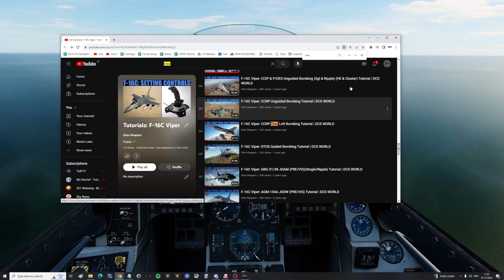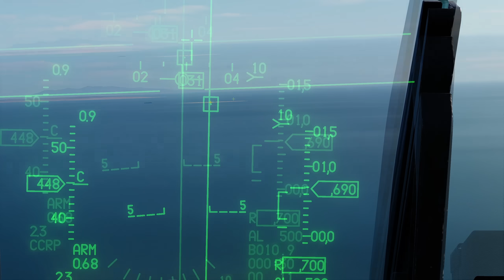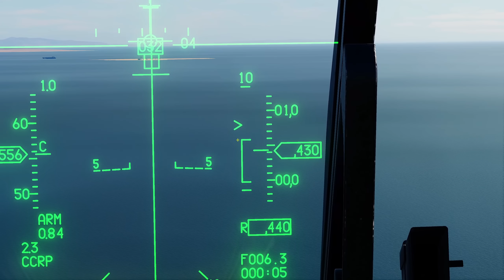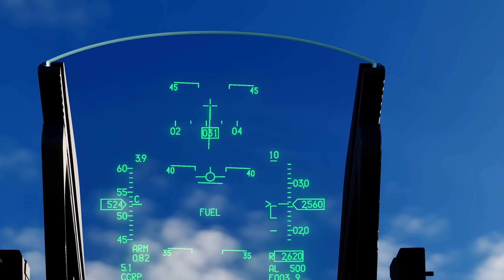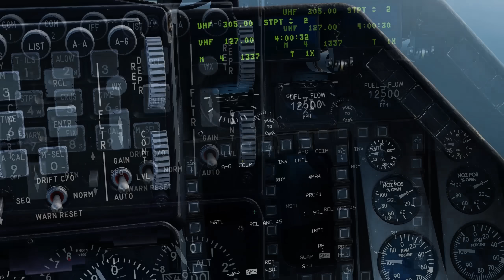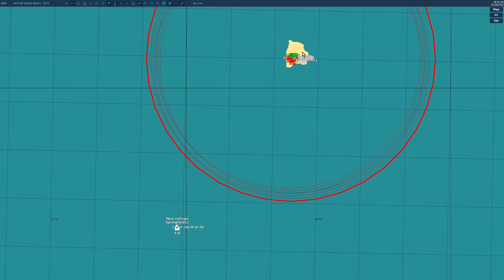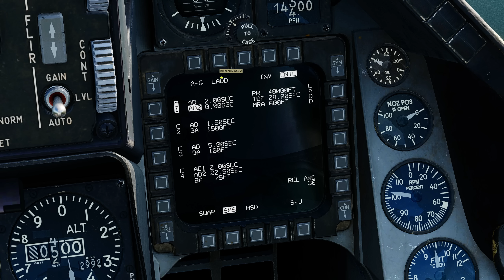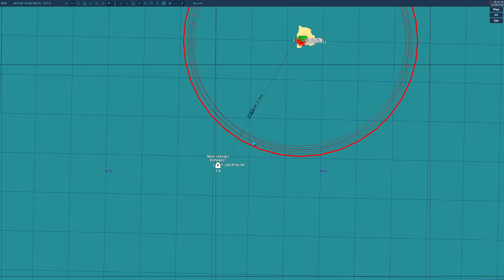F-16C Viper: UPDATED Toss Loft Bombing With CCRP, DTOS & LADD Modes Tutorial | DCS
Today we take a new look at tossing unguided bombs with CCRP, DTOS and LADD modes from the F-16C.

0:00 Intro
1:22 CCRP Mode
7:17 DTOS Mode
10:04 LADD Mode